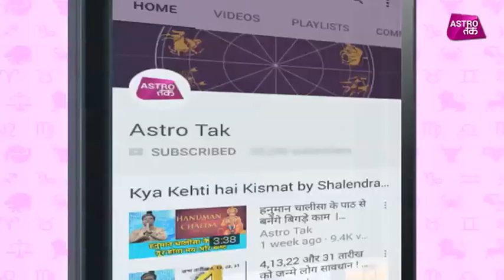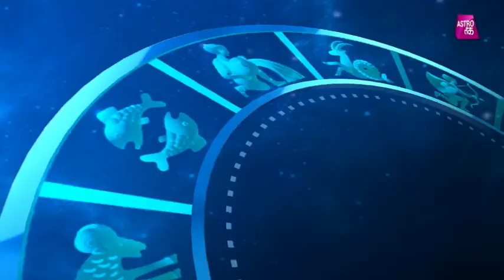आज का भाग्य | 05th March 2018 | Deepak Kapoor | Astro Tak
आज का भाग्य- जाने-माने ज्योतिष गुरू दीपक कपूर से जानिए 05 मार्च की सटीक भविष्यवाणी